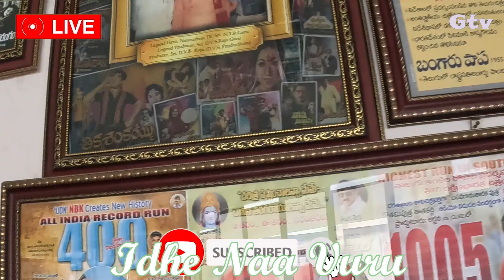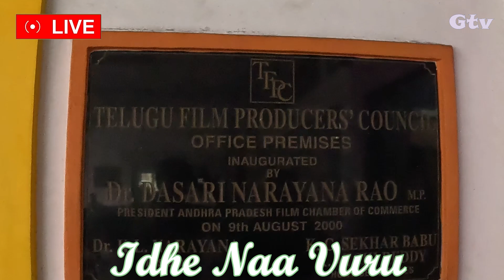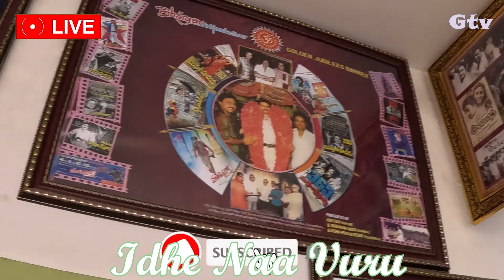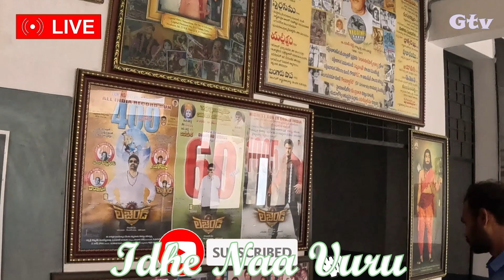History OF Tollywood Chamber Vlog Just watch guru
Hi Everyone welcome back to Mr Amayakudu YouTube channel, here upload only entertainment, vlogs,  comedy, funny content, people interact videos will upload. Come and Join us let's have some laughter together.

Mr Amayakudu Dive into a world of endless entertainment and captivating vlogs. Join us on thrilling adventures, explore the latest in pop culture, discover hidden gems in the world of movies, music, and more. Whether you're seeking laughs, inspiration, or just a break from reality, our channel is your ultimate destination.